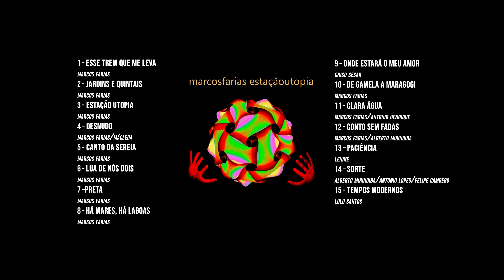Marcos Farias - Estação Utopia (Show Completo 4K)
O show ‘Estação Utopia’ traz o registro do evento de lançamento do CD homônimo de Marcos Farias, cantor e compositor alagoano, ocorrido em 4 de maio de 2022, no Teatro Deodoro, em Maceió, pela 21ª edição do Projeto Teatro Deodoro é o Maior Barato, iniciativa da Diretoria de Teatros do Estado de Alagoas (Diteal).

O espetáculo teve como base canções do disco Estação Utopia, mas também de faixas dos CDs anteriores Em Canto e O Tempo é Agora. Marcos Farias cantou, ainda, músicas consagradas de artistas como Chico César, Lenine e Lulu Santos. O repertório do show, especialmente selecionado, agradou e envolveu a plateia presente.

A banda: Marcos Farias, voz; Silvano Queiroz, teclados e produção musical; Allysson Paz, bateria; Fabinho Oliveira, baixo; Arnon Pedro, percussão; Carlinhos Palmeira, violão e guitarra; Jadson Lima, guitarra; Everaldo Borges, sax e flauta; Alberto Germano, acordeon; Jucélia Gomez e Elcio Correia, vocais de apoio.

Ficha técnica da gravação:
Direção de vídeo: Fabinho Oliveira (Backstage Vídeo Music)
Áudio ao vivo: Marcio Brebal (Brebal Equipamentos)
Mixagem e masterização: Silvano Queiroz (Oca Estúdio)

Navegação:
00:00   1 - Esse Trem Que Me Leva  (Marcos Farias)
04:08   2 - Jardins e Quintais (Marcos Farias)
07:39   3 - Estação Utopia  (Marcos Farias)
10:52   4 - Desnudo (Marcos Farias/Mácleim)
14:23   5 - Canto da Sereia (Marcos Farias)
17:26   6 - Lua de Nós Dois (Marcos Farias)
21:00   7 - Preta  (Marcos Farias)
23:42   8 - Há Mares, Há Lagoas (Marcos Farias)
28:00   9 - Onde Estará o Meu Amor (Chico César)
31:37  10 - De Gamela a Maragogi (Marcos Farias)
35:09  11 - Clara Água  (Marcos Farias/Antonio Henrique)
39:13  12 - Conto sem Fadas  (Marcos Farias/Alberto Mirindiba)
42:46  13 - Paciência  (Lenine)
46:36  14 - Sorte  (Alberto Mirindiba/Antonio Lopes/Felipe Cambero)
50:24  15 - Tempos Modernos  (Lulu Santos)
54:41  16 - Créditos Finais